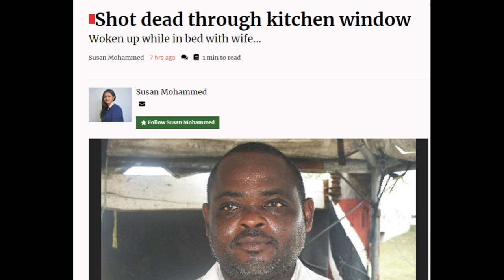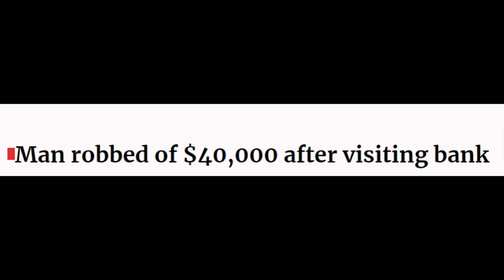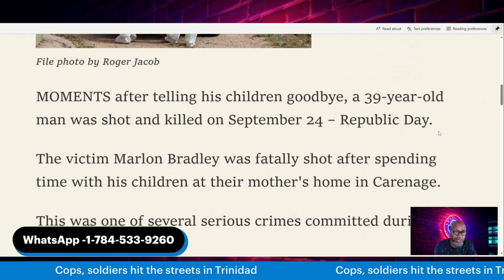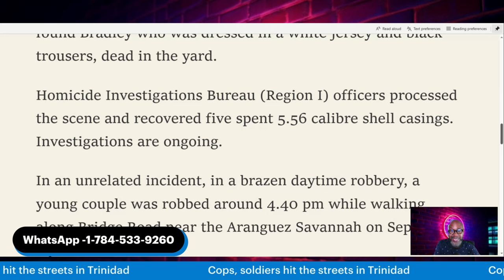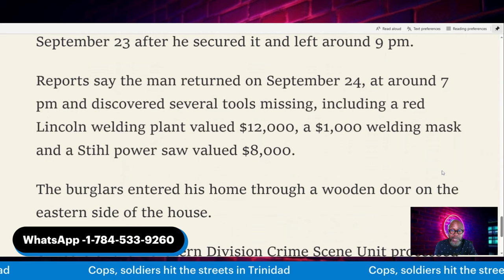TRINIDAD! Cops & Soldiers take over, Gun men run for cover..Times Up Crimo...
During these operations, citizens are expected to see stepped-up patrols with both police and soldiers and the operation has started in the Port of Spain Division, Western Division, Eastern Division, Central Division and the Southern Division.